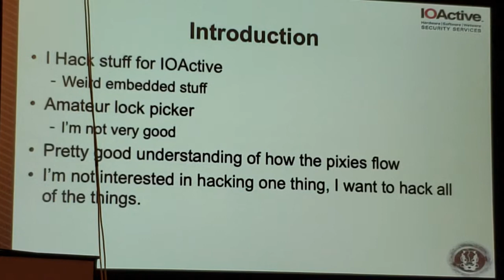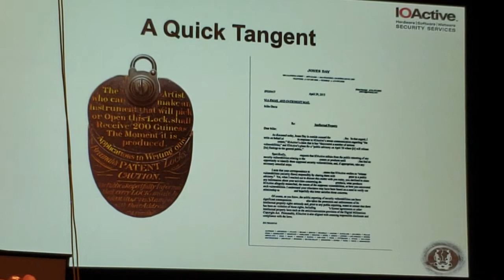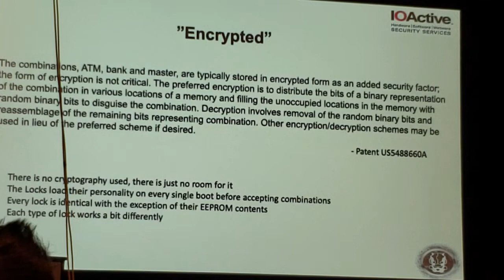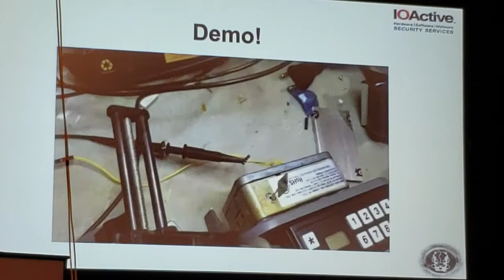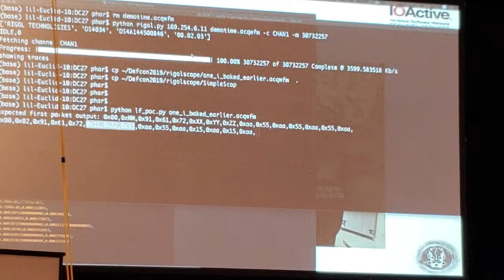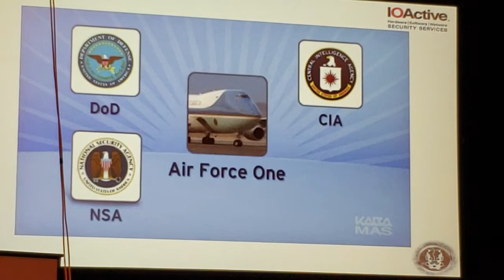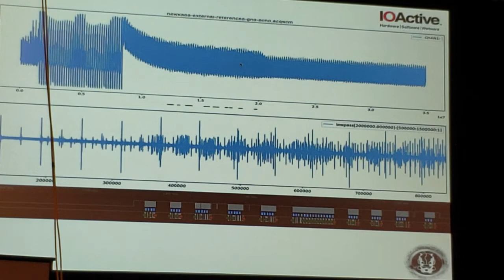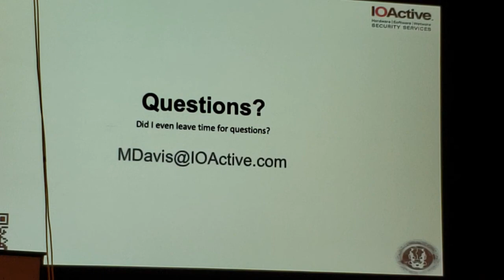DEFCON 27 No Mas How One Side Channel Flaw Opens ATM, Pharmacies And Government Secrets Up To Attack